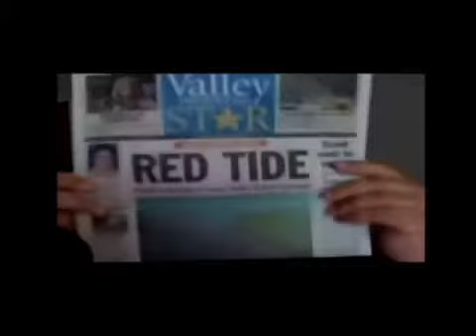La Santa Muerte y los Skull & Bones parte del Plan Narco/Sionista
Así es, todas las piezas comienzan a encajar, el ataque de los satánicos adoradores de la muerte